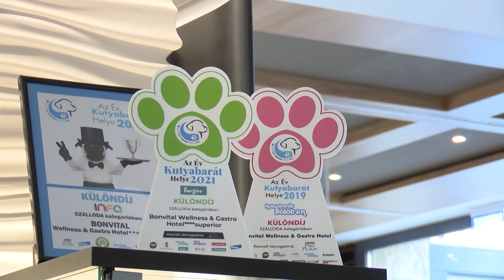Négy lábbal Hévízre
Helyi szállodák 2021-ben az év kutyabarát helyei között.